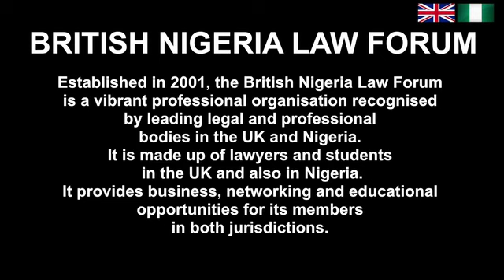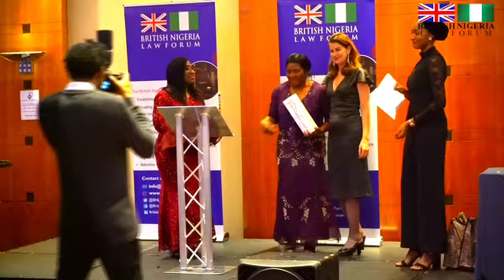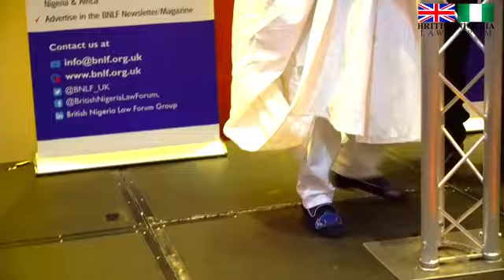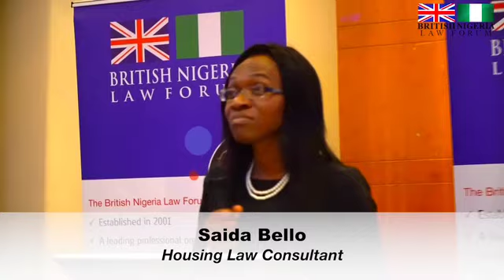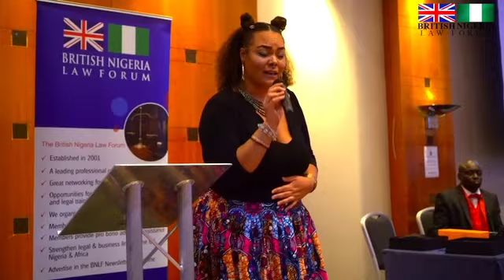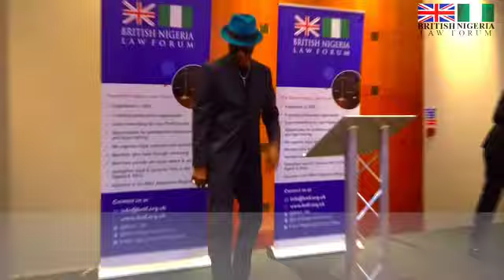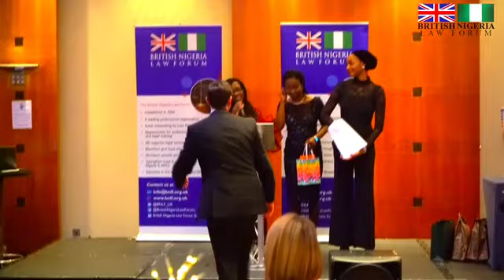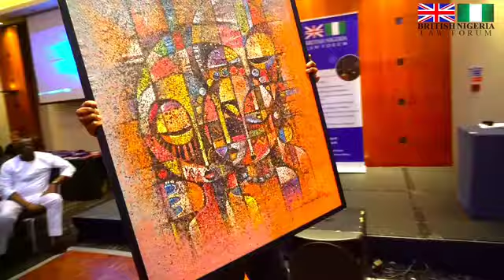British Nigeria Law Forum Annual Gala Dinner & Awards 2018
Thanks to all who joined us at the British Nigeria Law Forum Annual Gala Dinner on 30 November 2018. The following members of BNLF were recognised for their achievements: Segun Osuntokun for outstanding contribution to the legal profession, Jennifer Chika Okafor for Community Service, Prince Joel for Innovation in Law, Ebunlomo Azeez for Academic Excellence, John Femi-Ola QC for Excellence in Law and Saida Bello for Women in Leadership. Thanks to the Nigerian High Commissioner HE George Oguntade and his wife for joining us and also thanks to Jeffery Daniel of the US Group Shalamar for joining us for our celebrations. Thanks to media support from Africa Legal, YANGA TV and to Madonna and Sababu films for capturing the highlights from the gala dinner in this video.
Joining BNLF is simple and the criteria for membership is set out in full on our
British Nigeria Law Forum has a presence on social media.
@bnlf_UK  and @BNLFJLD